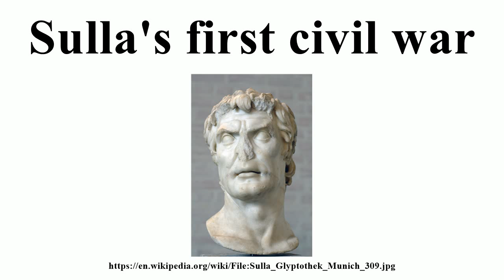Sulla's first civil war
Image-Copyright-Info
Image is in public domain
Artist-Info:   Unknown
Image-Copyright-Info